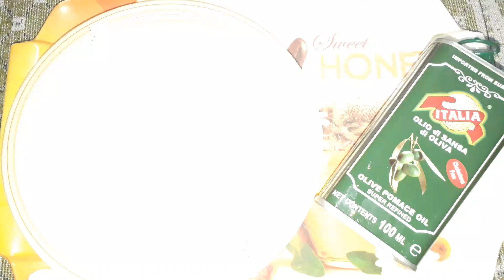Quickly Burn Fat from Belly, Theighs and Hips in 21 Days By Dr Umme Raheel 100% effective results